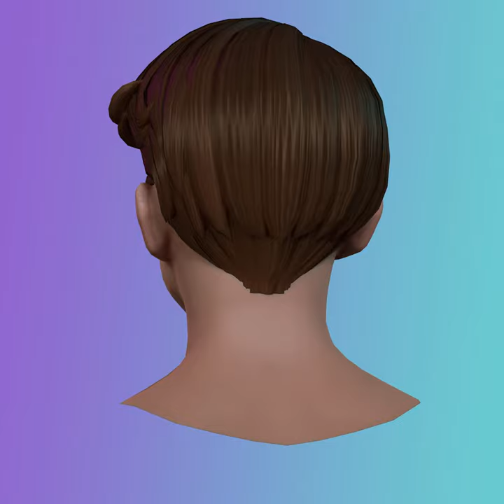Game Hair - Stylized Male Hairstyle V8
**Male hairstyle 3D model, ready for MOBILE/PC games on UNITY/UNREAL ENGINE**

**Polycount:**

- Faces: 3.635
- Verticess: 3.965
- Triangles: 7.173

- Hairstyle Mesh+ Dummy- fbx
- Hairstyle Mesh+ Dummy- obj
- 1 sets Textures: 1k, PNG
- Marmoset toolbag 4 scene
- Blender 2022 scene (Eevee-Cycles shader)

**Textures:**

PNG. 1k diff, norm, spec